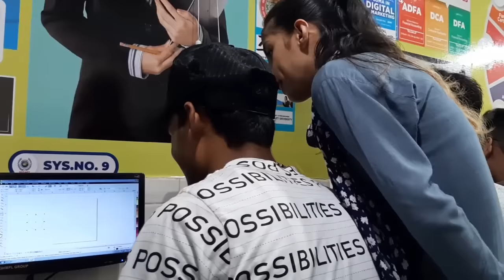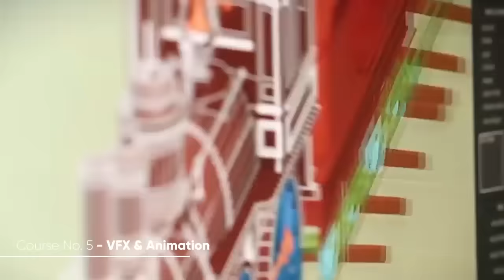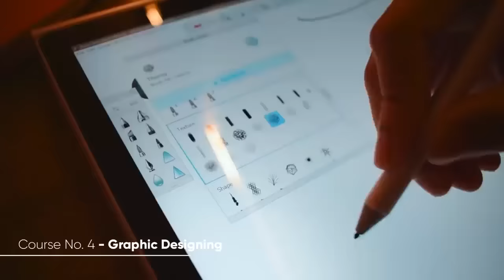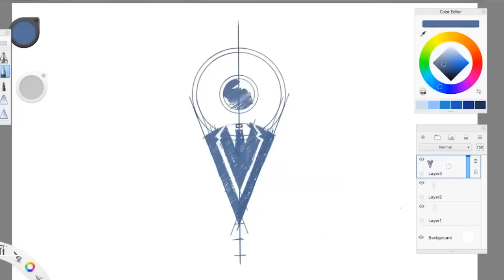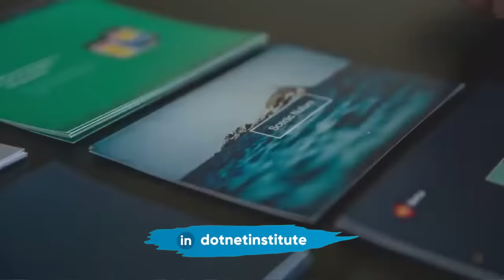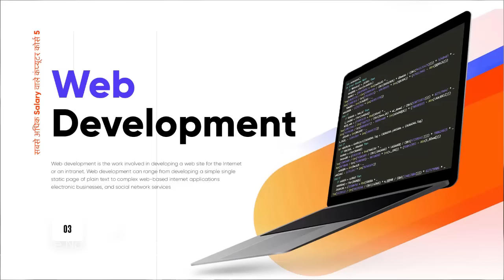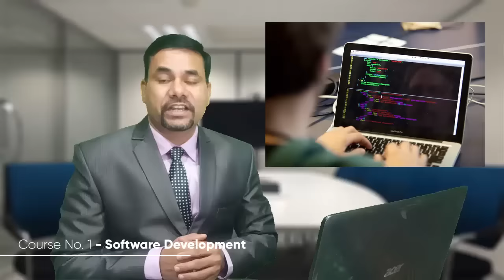Best 5 Computer Courses for High Salary | Highest Paying Computer Jobs | DOTNET Institute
Are you searching for jobs in the computer field if yes just watch this video to 5 best and high salary jobs in the computer fields?

Computer Courses

2. Tally ERP 9 Best Short Term Course for Commerce Students | Certificate in Advance Tally with GST

7. What is O level course | Best course for Govt Job | Complete Information about O Level Course

9. Complete Information of PGDCA Course | Benefits of doing PGDCA Course | Why PGDCA is useful for you

10. Complete Details of Tally ERP 9 | Tutorial Video of Tally ERP 9 in hindi | Training Class

12. 5 Best Courses of NIELIT | NIELIT Course for students | CCC | O Level | A Level | B Level | C Level

13. Differences between ADCA and O Level Course | ADCA Course | O Level Course | Get Govt. Jobs

15.  How to make bootable pen drive for windows 7,8,10 | how to install windows step by step tutorial

16. Top 5 Best Programming languages in 2019 | How to Be a computer programmer | computer programming

Make your passion a profession always happy with that.

Surendra Gusain
DOTNET Institute